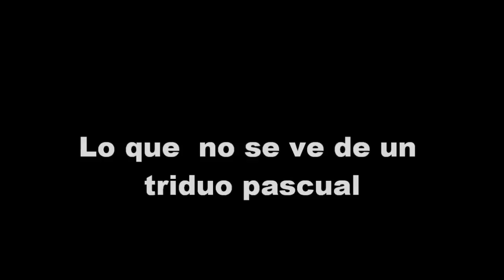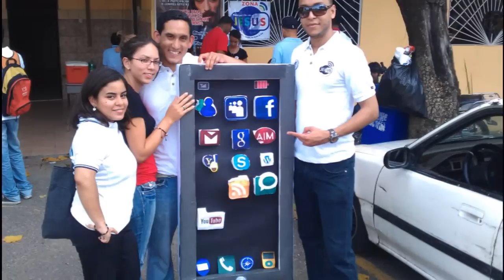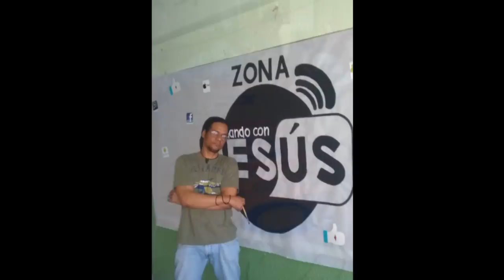Lo que no se ve de un triduo pascual , navegando con jesus 12 svp